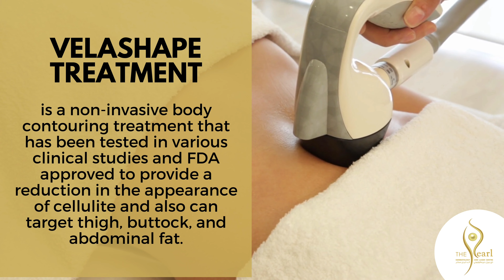VELASHAPE 4-in-1 treatment.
Welcome to our latest video showcasing the amazing results that can be achieved through the innovative Velashape treatment. In this video, we introduce you to this cutting-edge technology and how it can help you achieve a toned, contoured, and cellulite-free body.

Velashape is a non-invasive body contouring treatment that uses advanced technology to reduce the appearance of cellulite, tighten loose skin, and contour problem areas on your body. Using a combination of radiofrequency, infrared light, and vacuum therapy, Velashape targets stubborn fat cells and stimulates collagen production, resulting in smoother, tighter skin and a more toned physique.

So, if you're looking for a safe, effective, and non-invasive way to achieve the body you've always wanted, look no further than Velashape. Watch our video now to learn more about this amazing treatment and see the incredible results for yourself.

The Pearl Dermatology and Laser Centre is a specialized medical centre for dermatology and laser which offers various state-of-the-art laser procedures and other non-surgical skin rejuvenation and dermatology treatments combined with a relaxing atmosphere that will provide satisfaction and excellent results to all our customers.

To learn more about Velashape 4 in 1 treatment and other skin treatments or procedures, as well as up-to-date promotions, Get in touch with us and FOLLOW our social media accounts;

📍 The Pearl Dermatology and Laser Centre (Al Waab Branch)
📍 The Pearl Dermatology and Laser Centre (Al Wakra Branch)

☎️ Al Waab Branch :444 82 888 / 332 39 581 | Al Kharaitiyat Branch: 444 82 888 / / 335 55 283 | Al Wakra Branch: 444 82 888 | 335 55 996